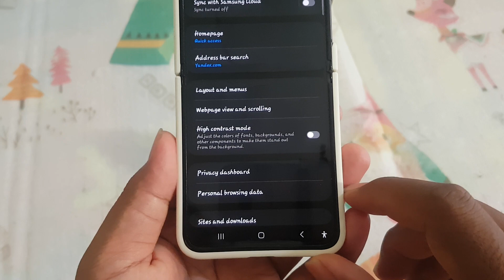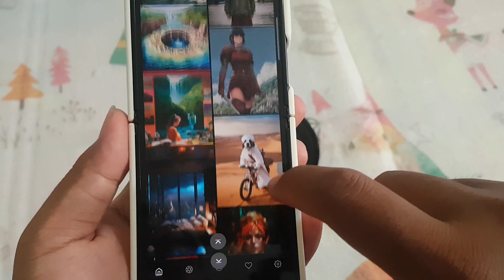SAMSUNG Galaxy Z Flip 5 Tips: How to set scroll bar in Samsung Internet (Android 14)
The SAMSUNG Galaxy Z Flip 5, a pinnacle of foldable technology, continues to redefine user experiences with its innovative features. Among the notable enhancements is the refined Scroll Bar within the Samsung Internet app, optimized for the Android 14 operating system. In this article, we unravel the functionalities of the Scroll Bar on the Galaxy Z Flip 5 and how it contributes to a more intuitive and user-friendly browsing experience.

1. **Visual Precision:**
   The Scroll Bar on the Samsung Internet app of the Galaxy Z Flip 5 running Android 14 offers users visual precision while navigating through web content. The scrollbar provides a clear indication of the user's position on a webpage, allowing for more controlled and efficient scrolling.

2. **Enhanced User Interface:**
   With Android 14, Samsung has focused on enhancing the overall user interface, and the Scroll Bar plays a vital role in achieving this goal. The design is sleek, modern, and seamlessly integrates with the Galaxy Z Flip 5's foldable display, contributing to an aesthetically pleasing and user-friendly interface.

3. **Responsive and Adaptive Design:**
   The Scroll Bar adapts seamlessly to the unique foldable design of the Galaxy Z Flip 5. Whether the device is unfolded for a larger screen or folded for one-handed use, the Scroll Bar remains responsive and adaptive, ensuring an optimal scrolling experience in any configuration.

4. **Customization Options:**
   Android 14 empowers users with increased customization options, and the Scroll Bar is no exception. Users can personalize the appearance of the Scroll Bar, choosing from various themes and styles to match their preferences. This level of customization adds a personal touch to the browsing interface.

5. **Efficient Content Navigation:**
   The Scroll Bar on the Galaxy Z Flip 5 is not just a visual aid but also a tool for efficient content navigation. Users can quickly jump to specific sections of a webpage, making the browsing experience more time-effective and enjoyable, especially when dealing with lengthy articles or social media feeds.

Conclusion:

As the SAMSUNG Galaxy Z Flip 5 continues to set new standards in smartphone innovation, the Scroll Bar within the Samsung Internet app on Android 14 exemplifies the device's commitment to providing users with a refined and efficient browsing experience. The visual precision, adaptive design, and customization options make the Scroll Bar a noteworthy feature, enhancing the overall usability of the Galaxy Z Flip 5.